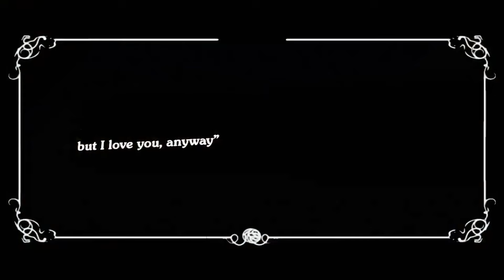ship edits that make me want to fall in love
0:00 - peter + mj (spider-man: no way home)
0:56 - john b + sarah (outer banks)
1:47 - brooke + lucas (one tree hill)
2:38 - damon + elena (the vampire diaries)
3:19 - belly + jeremiah (the summer i turned pretty)
3:57 - emma + dexter (one day 2024)
4:46 - meredith + derek (greys anatomy)
5:23 - francesca + michaela (bridgerton)
6:18 - tim + lucy (the rookie)
7:03 - ben + mal (descendants)
7:54 - steve + nancy (stranger things)
8:39 - scott + allison (teen wolf) & ryan + marissa (the oc)
9:45 - jj + kiara (outer banks)
10:22 - gabriel + emily (FAWK S4 PART 2!!)
10:45 - louis + lestat (interview with the vampire)
13:41 - noah + allie (the notebook)
14:38 - serena + kordell (love island usa s6)